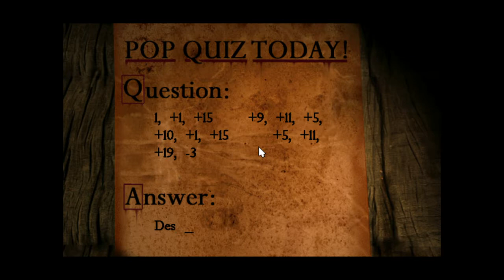Hell: A Cyberpunk Thriller * Español * Parte 23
Peleando contra Ciber-Satanas y sus siervos-